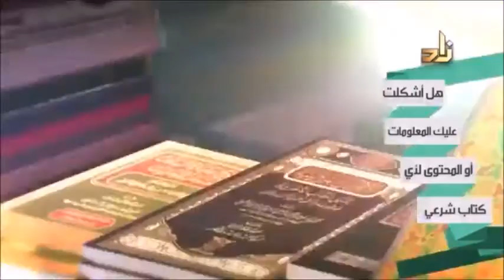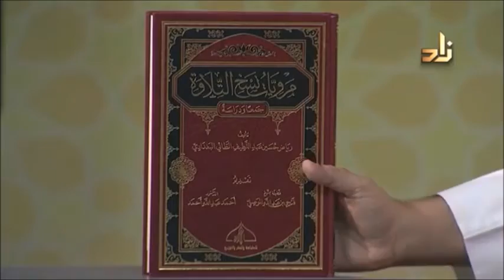تعريف مقتضب بكتاب مرويات نسخ التلاوة لمؤلفه الشيخ رياض الطائي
تـعرِيـفٌ مُـقـتَـضَـبٌ بِـكِـتابِ:
(مَـروِيَّـاتِ نَـسْـخِ الـتِّـلاوَةِ ـ جَـمْـعاً ودِراسَـةً)
تَـألِـيفِ الشَّـيخِ / أبي عَبدِ الرَّحمنِ رِياضِ بنِ حُسينٍ الطَّائِيِّ
ـ نَـفَـعَ اللهُ به ـ

وهـو: مَقـطَـعٌ مِـنَ الـحَـلْـقَـةِ رقـم (38) لِـبـرنامـج [الخِـزانَـة]

يَـتـضَـمَّنُ الكِـتابُ رُدُوداً قَـاصِمَـةً لِـمُـنـكِـرِي نَـسْـخِ الـتِّـلاوَةِ
ـ نَـفـعَ اللَّـهُ بِـهِ ـ

مدة المقطع: (5) دقائق